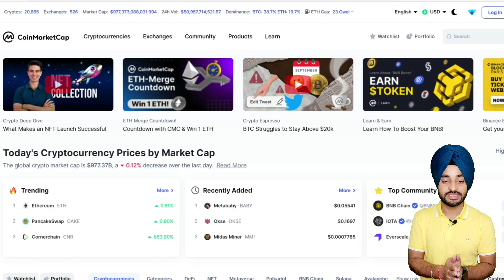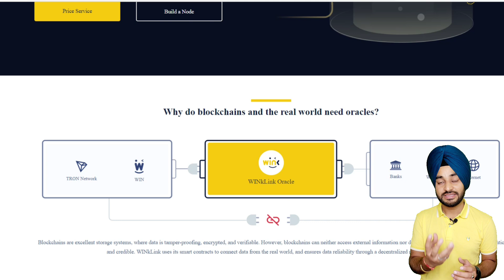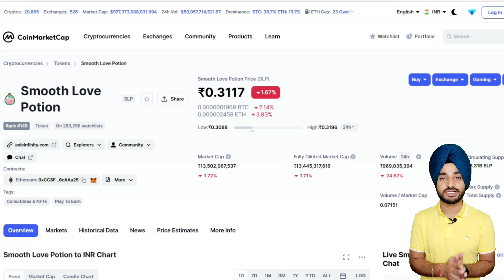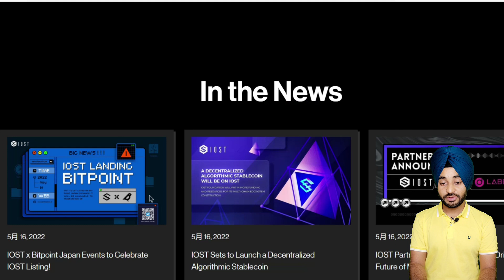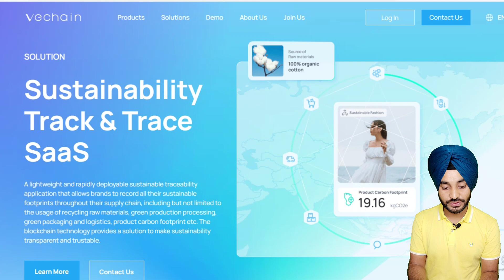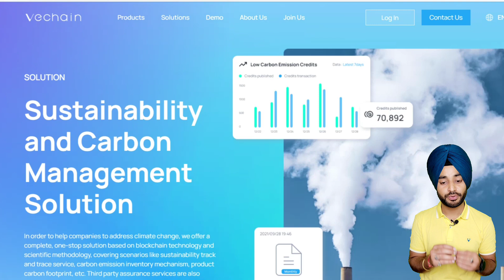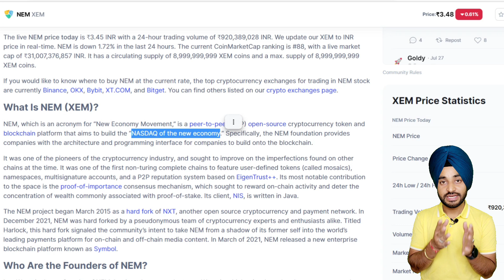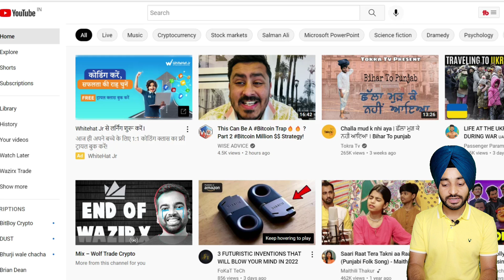₹5 से भी सस्ते 10 Coins | सिर्फ ₹100 लगा कर $100 का प्रॉफिट | SIA VET ONE SLP NEM XEC Coin Update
In this video we discussed about various coins that will give huge profit on on the basis of use case of the projects. This video is dedicated to the new comers into Crypto Market who don't want to spend a lot of money but need big profits. So we analysed many coins with lowest value of less than 4 rupees and which are ready to give good profit in bull market.

top coins for 2022,top coins 2022,crypto coins 2022,2022,best coins 2022,best cryptos to buy 2022,altcoins set to explode in 2022,altcoins 2022,best coins to invest in 2022,2021,october 2021,investing in your 20s,how to build wealth in your 20s,real estate 101,top crypto coins,how to build wealth,best stock trading app,how to invest in stocks,how to be a millionaire,credit cards for beginners,crypto coins,how to invest in real estate,how to invest